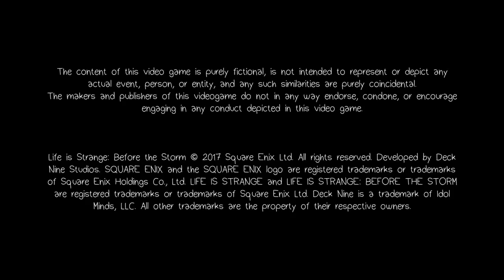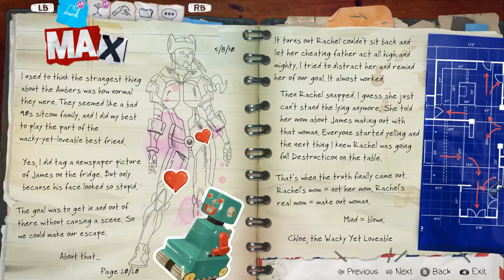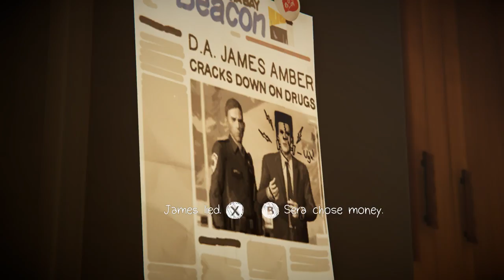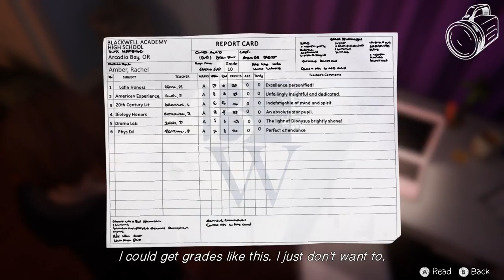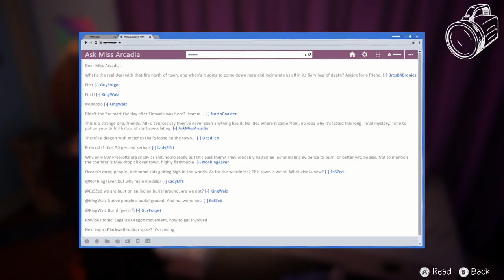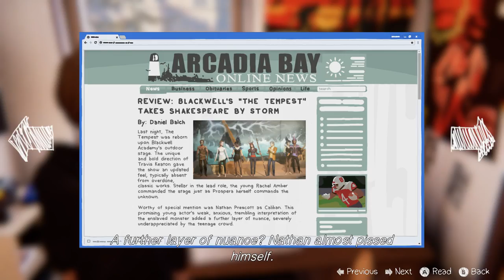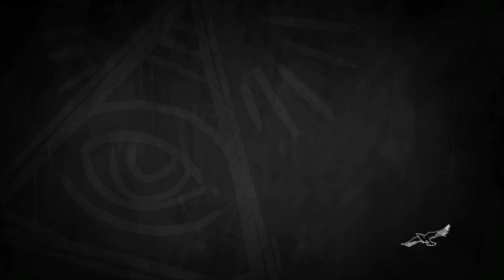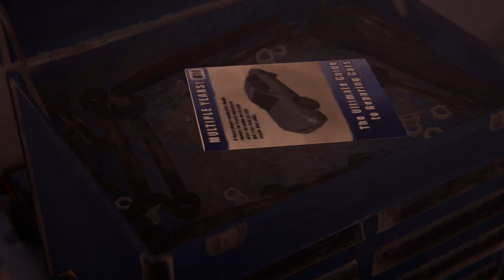Shai Plays Life is Strange: Before the Storm - Episode 3: Hell Is Empty - Part 1